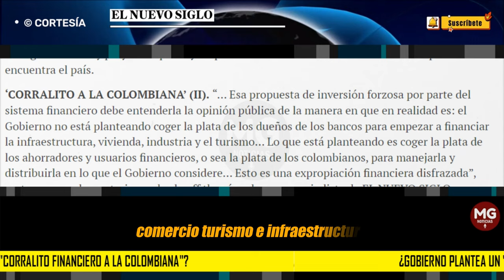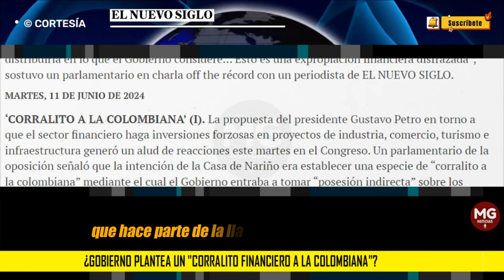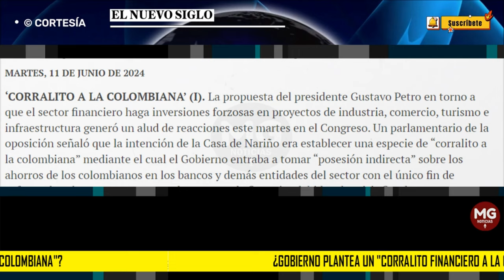ALERTA ⚠️ ¿GOBIERNO PLANTEA UN "CORRALITO FINANCIERO A LA COLOMBIANA"?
La propuesta del presidente Gustavo Petro en torno a que el sector financiero haga inversiones forzosas en proyectos de industria, comercio, turismo e infraestructura generó un alud de reacciones en el Congreso.